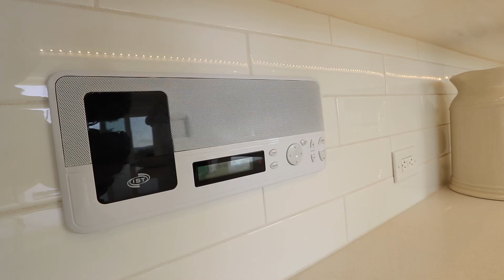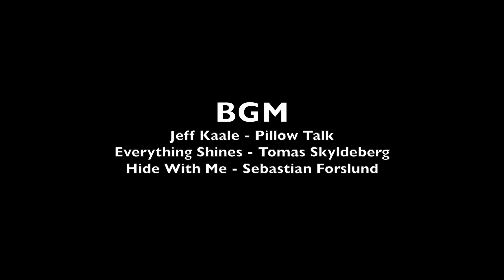Vlog_106 我们又来看豪宅了 这次我们用Mavic Air航拍 | 美国买房团 | VLOG¹